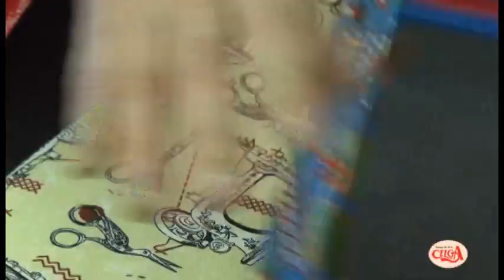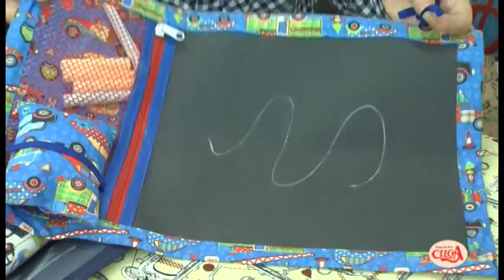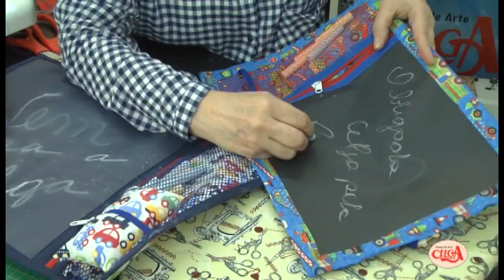Gislaine Pirani ensina fazer uma lousa em patchwork para criança.